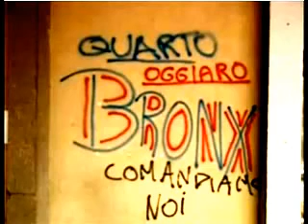Giubbonsky - Broncs a Milano, Quarto Oggiaro: Broncs cover Officine Schwartz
Storie di vita randagia raccontate con le parole dei protagonisti: omaggio alle Officine Schwartz